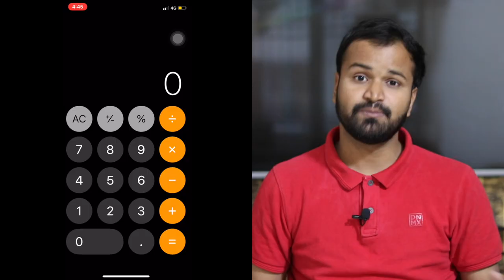Why there are two buttons in toilet flush ? आपके टॉलेट में 2 बटन क्यों होते हैं By Raahkesh Chauhan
🙏 Namashkar Fellows 🙏

App ke mind me daily ek question aata hoga ?? Ki Aapke toilet me 2 button flush ke liye kyon hote hain !! Dekhiye ye video or khattam kijiye aapki curiosity ko !!!

Camera : Canon 80D
Mic : Snowball White/Clip Mic
Editor : Final Cut Pro X
Laptop : MacBook Pro
Sound Editor : Audacity

Namaskar Fellows 🙏